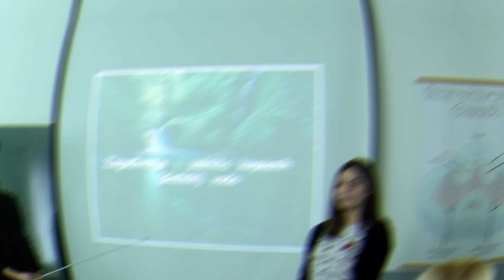Drina, rijeka sa hiljadu lica - Dokumentarni film 2018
Prijava za državno takmičenje "Mladi Eko Reporteri".

ORGANIZATORI:
Inkubator društvenih inovacija „MUNJA“
EKOPAK – prvi ovlašteni operater sistema upravljanja ambalažnim otpadom
Hoću.ba info platforma

Radio: Mirza Hadžić
JU MSŠ "Enver Pozderović"
Goražde
Mentor: prof. Safet Kajević
Naslov: Drina, rijeka sa hiljadu lica